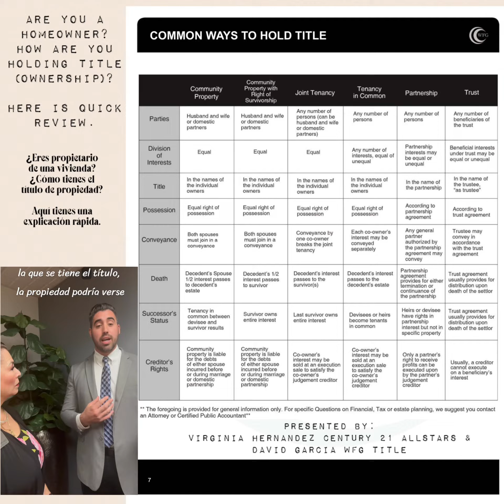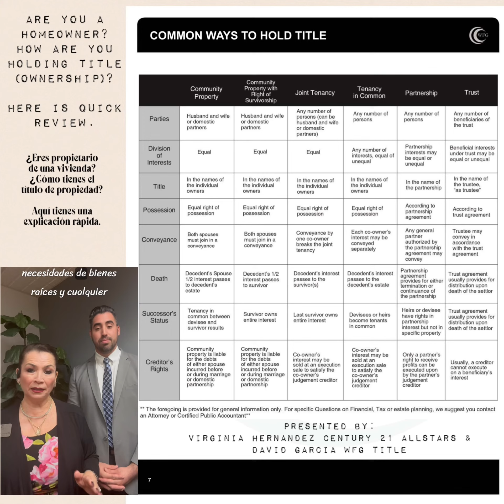What does it mean to Hold Title on a Property?